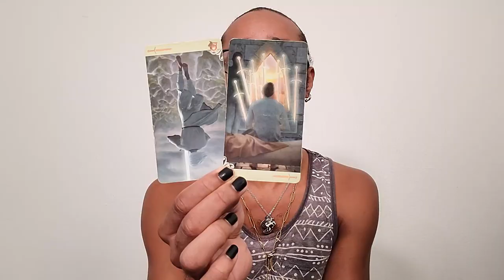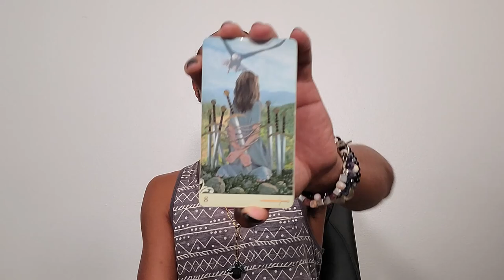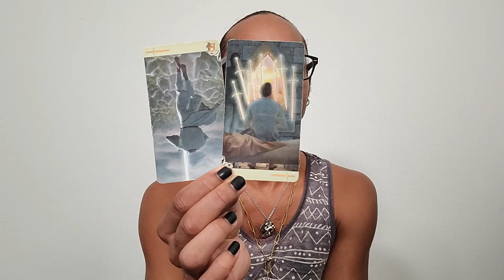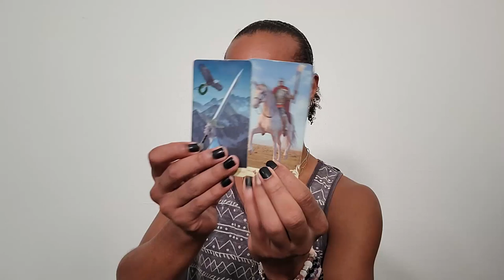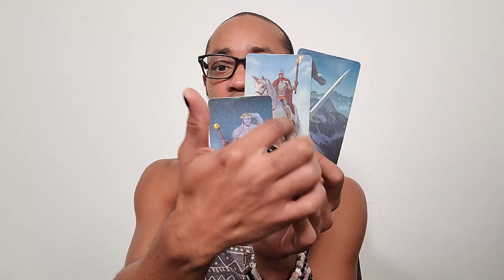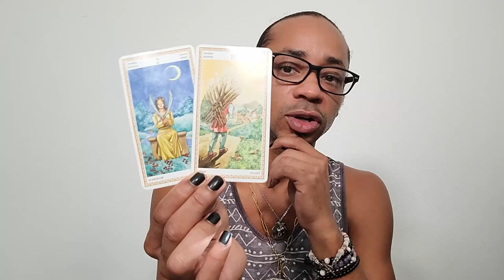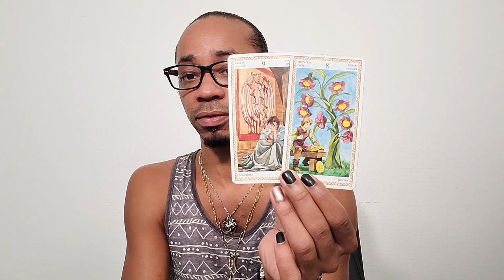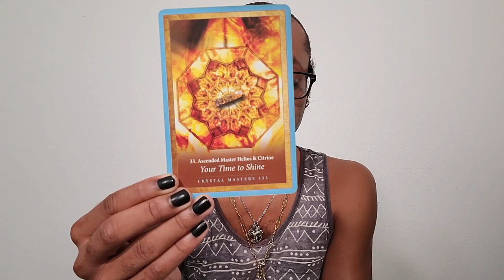Morning Coffee ~ * A Tough Cycle is About to End * ~ Daily Tarot Reading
30 min - $65
60 min - $130

Available oracle decks:
~Crystal Mandala
~Sacred Rebels